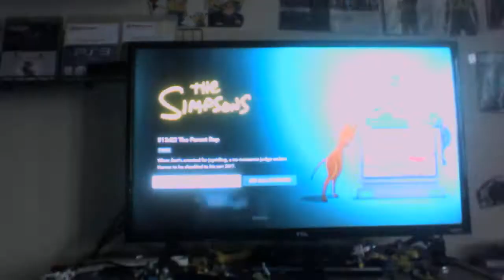The Simpsons Treehouse Of Horror 12 2001 End Credits